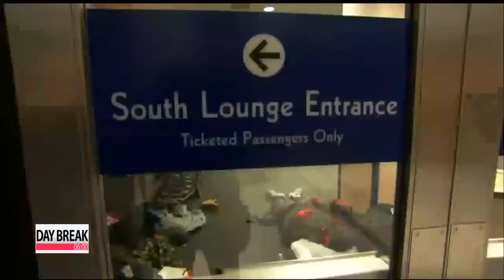The world under abnormal weather conditions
Extreme cold weather in North America and blistering heat waves in South America have been making headlines over the last few days with record breaking conditions on either end of the temperature scale.
 Kim Ji-yeon takes a look at the extreme weather conditions around the globe.
 Some cities like Milwaukee, St. Louis and Chicago experienced sensory temperatures that dipped to below minus-50 degrees.
 Around 14 counties in the state of New York declared a state of emergency due to the frigid conditions, closing schools and airports.
 More than 5-hundred passengers taking regular train services in Chicago were left stranded in their compartments for 14 hours when the trains they were traveling in got stuck in ice and snow.
 Experts attribute the rush of cold air due to something called a distorted polar vortex...
 which is a circulation of strong, upper-level winds that normally surround the northern pole in a counter-clockwise direction.
 Normally a polar low-pressure system keeps the bitter cold air locked in the Arctic regions of the Northern Hemisphere,... but this can become distorted and dip further south ... which is what much of the United States is experiencing right now.
 But it's a different story on the southern part of the hemisphere...where high pressure is bringing in the heat from the equator, which is leading to extremely hot weather conditions.
 In the northern part of Argentina, the mercury level shot up to 50 degrees, the highest in the region in a century.
 At least 10 people have died due to the extreme heat wave there.
 Some researchers say the Arctic airmass that the U.S. is experiencing now could be related to global warming because it coincides with unusually high temperatures in other regions that are usually cold at this time of the year.

 "Because we've got this very westerly jet stream blowing across the UK, it's tending to draw a lot of warm air up from the Mediterranean and also from further afield such as the tropical Atlantic, so lots of warm air moving up across Spain into Italy and parts of southeastern Europe."

 The U.S. National Weather Service says it expects this Arctic airmass to continue until Friday.